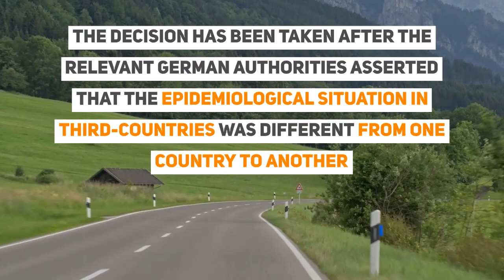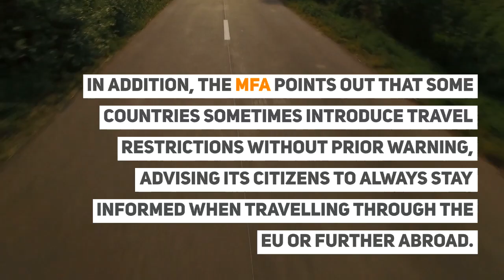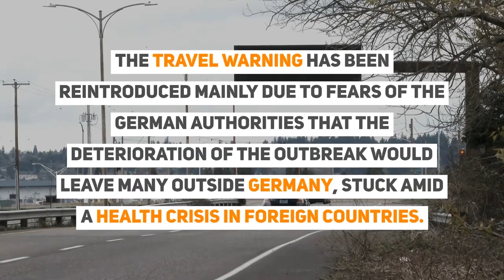Germans Can Now Travel Worldwide Germany Country Specific Travel Advice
Germany country-specific travel advice

The German Ministry of Foreign Affairs (MFA) has decided to end the current travel warning to all third-countries and will be replacing it with country-specific travel warnings.

The decision has been taken after the relevant German authorities asserted that the epidemiological situation in third-countries was different from one country to another

therefore Germans can now travel to some of these places even for
non-essential purposes, due to low risks of infections.

The German Ministry of Foreign Affairs announced that the current general warning against travel to all third-countries will end on
September 30.

From October 1, 2020, unrestrictedly differentiated travel and safety information for individual countries will apply again,  - MFA press release

Currently, Germans are discouraged from undertaking unnecessary tourist trips to all world countries, except for:

The EU Member States, Iceland, Liechtenstein, Norway, Switzerland, The United Kingdom, Ireland, Monaco, San Marino, the Vatican State

German nationals also encounter difficulties when travelling to the above-mentioned destinations as well, as quarantine restrictions and the obligation of being tested upon arrival.

Therefore, the German MFA advises its citizens to check travel advice to each EU/EEA country when undertaking a trip to their territory, in order to be aware of travel restrictions in advance.

In addition, the MFA points out that some countries sometimes introduce travel restrictions without prior warning, advising its citizens to always stay informed when travelling through the EU or further abroad.

The German MFA, therefore advises its citizens to be cautious of the following when travelling outside Germany:

* Every traveller must have travel insurance that covers Coronavirus-related situations.
* Travel Advice published by the German authorities must be consulted before every trip.

* Travellers must be aware of the entry regulations in their destination country, including quarantine measures and testing.

* german Citizens are suggested to book flights and accommodations that can be cancelled in case the situation in their destination country worsens.

* Hygiene measures as social distance and face masks must be respected at all times.

The last time Germany updated its advice against travel abroad was in mid-August when the travel advice was extended to September 14.

Since the beginning of 2020, when many German citizens were stranded on their trips abroad, the German authorities organised several repatriation flights, bringing back home over 240,000. Which was the largest repatriation process in the history of Germany.

The travel warning has been reintroduced mainly due to fears of the German authorities that the deterioration of the outbreak would leave many outside Germany, stuck amid a health crisis in foreign countries.

If you need assistance with visa to Europe or the UK, including help with securing your travel arrangements, IaM can help.

For travel advice, contact your IaM coordinator

✈ Apply for your Schengen Visa to Germany to get your Schengen Visa!